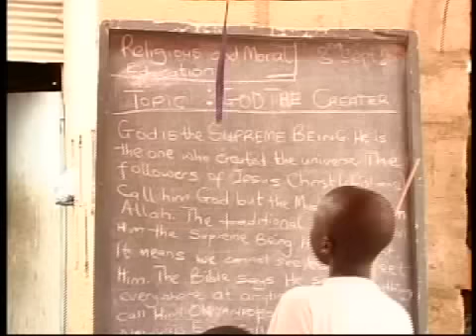Child Care Foundation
The mission of the Child Care Foundation (a non-profit in Ghana, West Africa) is to get child laborers proper education and an opportunity for a better life.